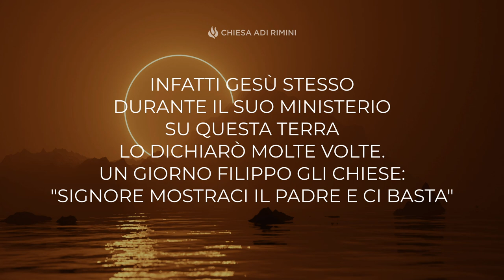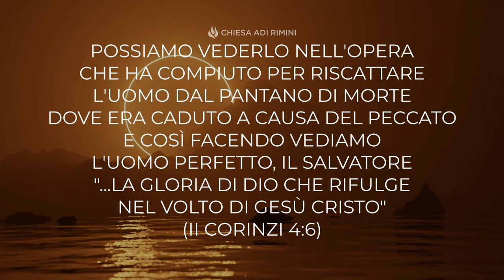"Contemplare il volto di Dio" - Meditazione - Salmo 27:8,9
“Io cerco la tua faccia, o Eterno, non mi nascondere il tuo volto!" (Salmo 27-8,9)

CONTEMPLARE IL VOLTO DI DIO

La Bibbia afferma che nessuno ha mai veduto Dio. Ma afferma altresì che alcuni lo hanno visto sotto forma umana: Gesù Cristo. Infatti Gesù stesso durante il suo Ministerio su questa terra lo dichiarò molte volte. Un giorno Filippo gli chiese: "Signore mostraci il Padre e ci basta". Gesù rispose: "Da tanto tempo sono con voi e tu non mi hai ancora conosciuto, Filippo? Chi ha visto me, ha visto il Padre." (Giovanni 14-8). Noi non abbiamo mai visto il volto di Gesù però abbiamo un mezzo per poterlo contemplare. Possiamo vederlo nell'opera che ha compiuto per riscattare l'uomo dal pantano di morte dove era caduto a causa del peccato, e così facendo vediamo l'uomo perfetto, il Salvatore "...La gloria di Dio che rifulge nel volto di Gesù Cristo" (II Corinzi 4-6). Vuoi anche tu contemplare il volto di Gesù Cristo? Allora vai oggi stesso ai piedi della croce e guardalo nell'insieme della sua opera espiatrice, perché quell'opera Egli l'ha compiuta anche per te, pagando il prezzo del tuo peccato.